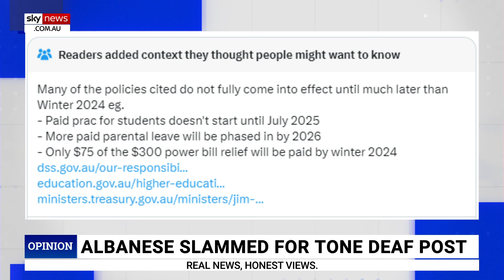‘DJ Albo’: Labor’s next big hit should be called ‘inflation station’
Sky News host Danica De Giorgio says Prime Minister Anthony Albanese’s latest cost-of-living “album” has been a flop.

“His latest album has been a flop,” Ms De Giorgio said.

“Though you won’t see homegrown inflation on his album cover … maybe DJ Albo’s next album drop could be called inflation station because that is a big hit for Labor.”